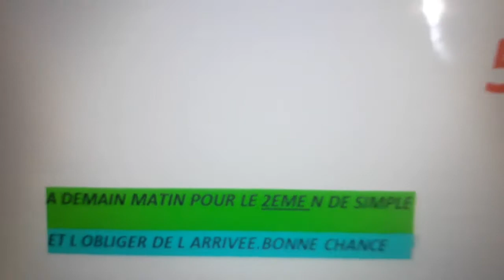Pronostics L 11 / 4 / 2001 / Dernière ⏱️ choix